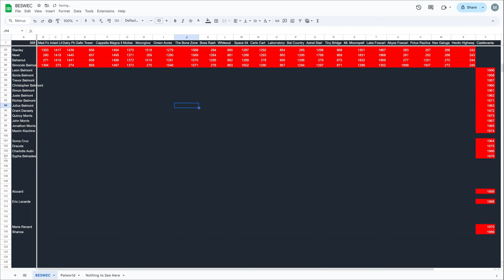New Character Sypha Belnades Vampire Survivors Castlevania BESWEC 343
Big Drac is down so little Sypha Belandes is up here as the new character today.  Because I forgot my ruleset and I should have been trying to get Henry up, whoops.  But Vampire Survivors Castlevania collab continues in BESWEC 232 with the Ice Fangin' from the Belnades spellmaster from Castlevania 3.

Streaming every day mostly at 12 PM EST / 4 PM GMT.  Full streaming schedule for the week, 2024, November 17-23

00:00:00 New Character Sypha Belnades Vampire Survivors Castlevania BESWEC 343
00:00:43 Ode to Castlevania with Sypha Belnades
00:52:31 Tally Check-off. 1,976 Down 568... Oh... Oh God...
00:52:50 Thanks and Thumbnail

Want to start the Vampire Survivors BESWEC challenge from the beginning?  Plenty of Vampire Survival co op action in there as well as stuff from the new Ode to Castlevania DLC.  Here’s the playlist of Beating Every Stage With Every Character challenge

With magic mastered let's try out the runesword to get back to henry.  Reinhardt Schneider is up next.